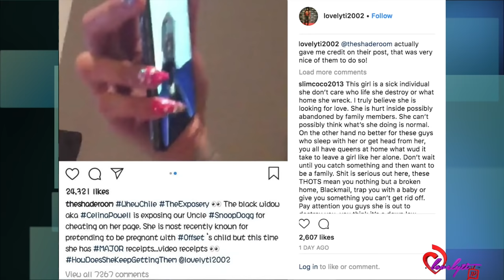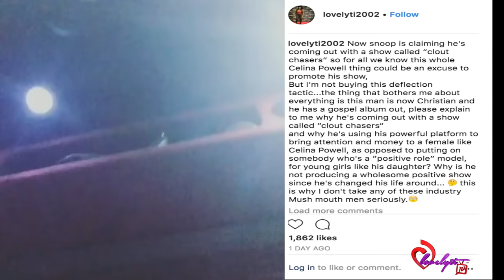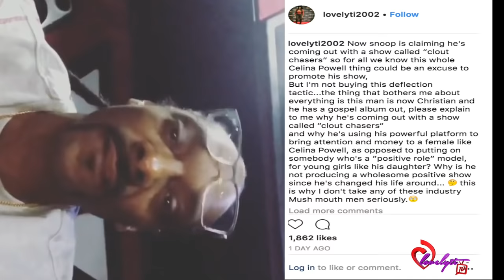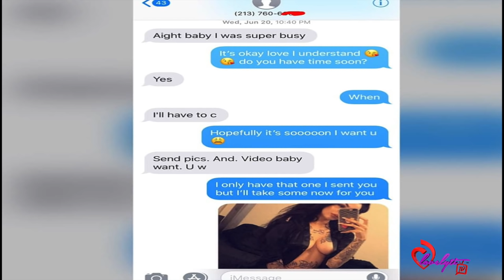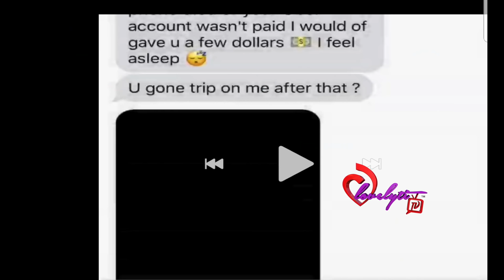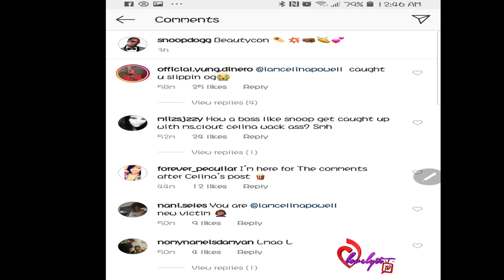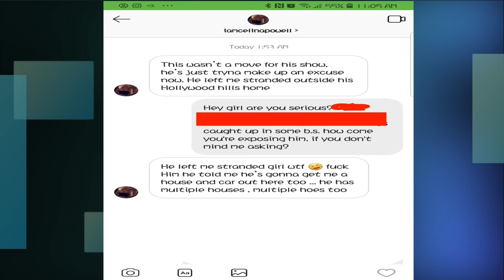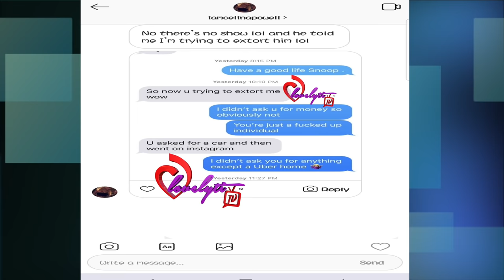Snoop Dogg Caught Creeping with Celina Powell FULL TEXT MESSAGES & RECEIPTS!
Today's Look😍
Lip Color:💄💋